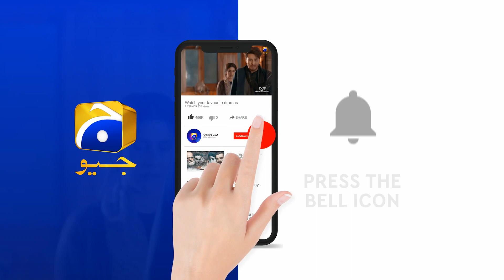Piyar Karti Ho or Dhoka Bhi Day Rahi Ho | Kubra Khan | Ahsan Khan | Alif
Written by: Umera Ahmed
Directed by: Haseeb Hasan
Produced by: Samina Humayun Saeed - Sana Shahnawaz
Production House: Motion Content Group & Epic Entertainment